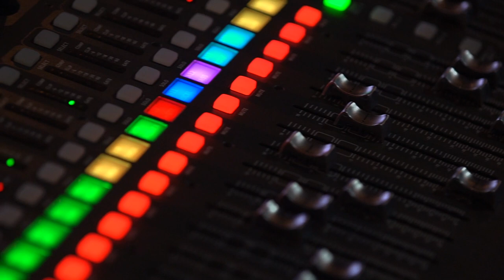EL BAR TV | BELKIS MARTINEZ LA DAMA DE LAS MIL VOCES | SHOW #11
El Bar Tv

¡¡El Bar Tv el show mas divertido y elocuente de todo miami!! Llega a tus pantallas todos los jueves a las 8 pm transmitido por nuestro canal de YouTube.

En esta ocasión @elbar.tv se complace en presentarles a la Dama de las Mil voces “BELKIS MARTINEZ” 🇻🇪 @lasmilvoces

"Disfruta una noche de buena música y humor con la Dama mas querida por toda Venezuela y Latinoamérica”

---JUEVES 15 de octubre 8:00PM---

Una Producción de: @soydavidparra y @mairamartinez.prod
Locación: @monpetitgarden
Audiovisuales: @mm.avservices @luismorenooo
Coordinador: @iambperez
Director audiovisual: @Armandoanezphoto
Ingeniero de Sonido: @Andressonidomiami

Conductor del Show: @soydavidparra

Participación especial de: @ggcedeno (la bartender)

Banda:
@robertomusica (bateria)
@gilberto_ferrer (piano)
@gerardoavila27 (Congas)
@WiceMarin (bajo)
@frank_sax (saxo)